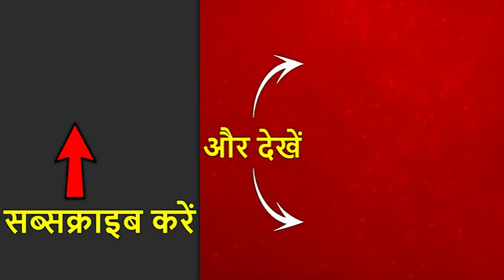वोट डालने पहुंचे रेल मंत्री Piyush Goyal, महाराष्ट्र की सभी सीटों पर BJP-शिवसेना की जीत का किया दावा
महाराष्ट्र की 288 विधानसभा सीटों पर आज सुबह 7 बजे से मतदान शुरू हो चुका है. महाराष्ट्र में 8,97,22,019 मतदाता 3,237 उम्मीदवारों की किस्मत का फैसला करेंगे. रेल मंत्री Piyush Goyal भी वोट डालने पहुंचे हैं. उन्होंने महाराष्ट्र की सभी सीटों पर BJP-शिवसेना की जीत का दावा किया है.